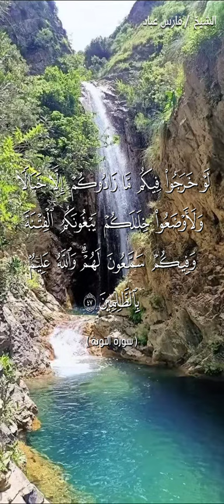خروج الرسول صلى الله عليه وسلم وصاحبه وعناية الله بهما وهما في الغار شارك وانشرها فلك الأجر 🌹🌹🌾🌾🙏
كتاب الله تعالى 🌹🌹🌹🌹🌾🌾